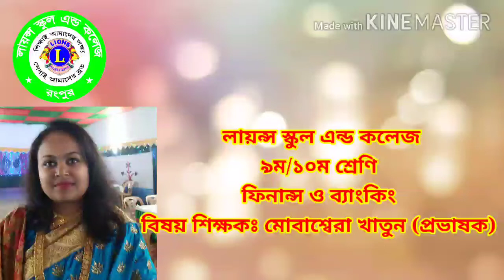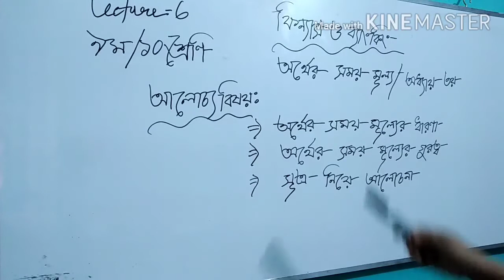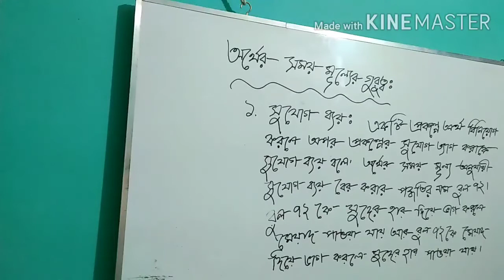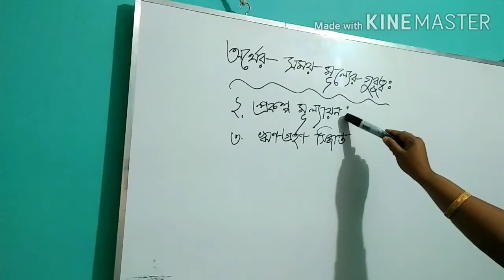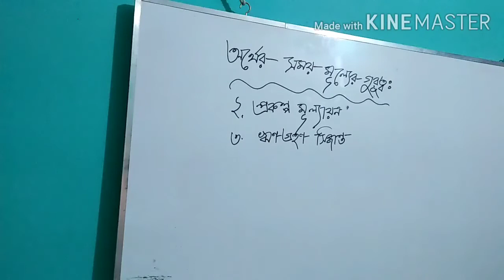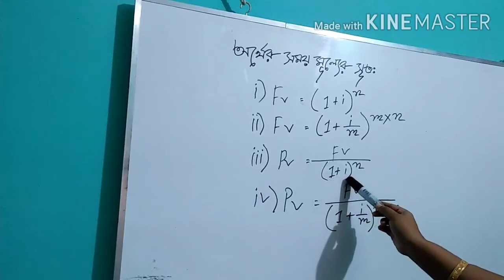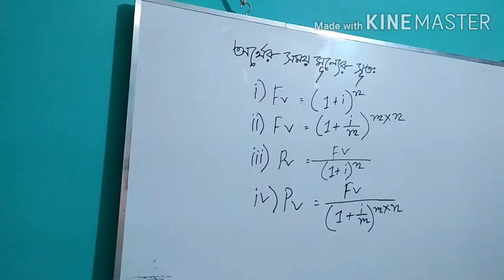শ্রেণি ৯ম/১০ম ফিনান্স ও ব্যাংকিং-২১/০৭/২০২০